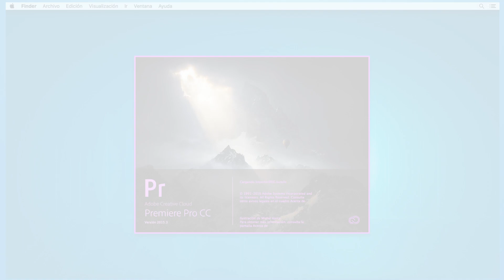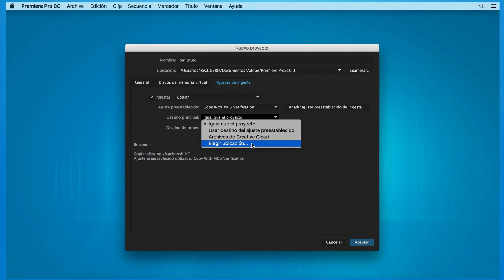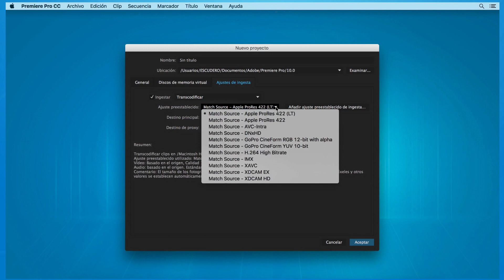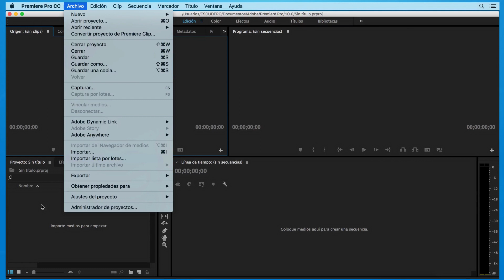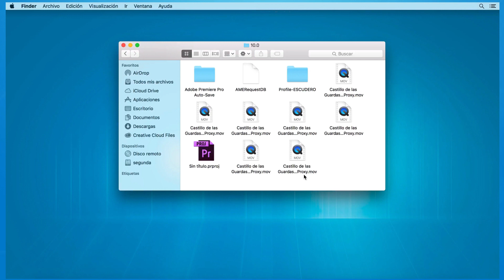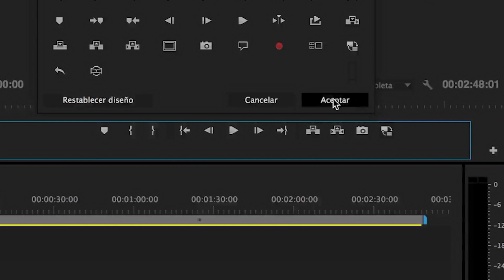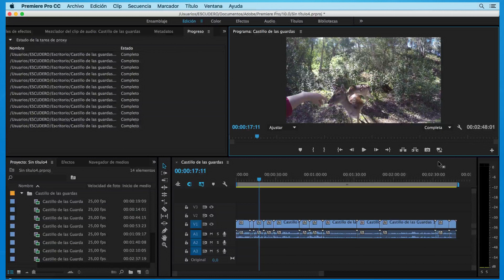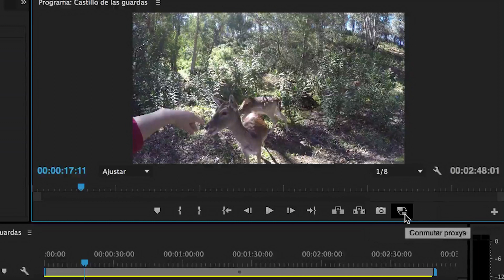Crear Archivos Proxy para editar fluido en tu viejo PC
► En este video veras las ventajas de trabajar con Archivos Proxy ,sobre todo cuando nuestros equipos ya no son lo suficientemente potentes como para mover con fluidez archivos grandes.

Esta opción esta disponible a partir de la versión CC2015.3

►EQUIPO UTILIZADO

- Del - SunLovers (Original Mix)

''Smells like summer'' Sit back and enjoy!